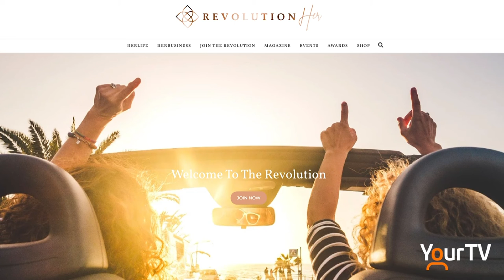RevolutionHER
RevolutionHER is a collective that helps support women as they turn side businesses into full time enterprises.